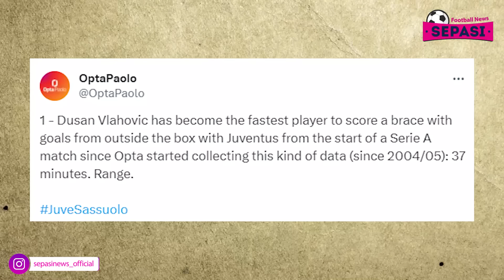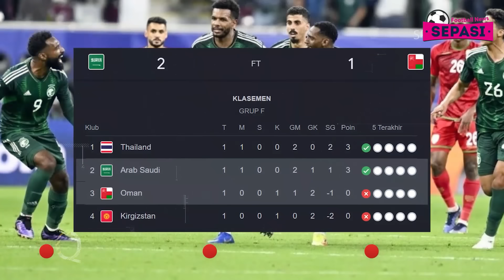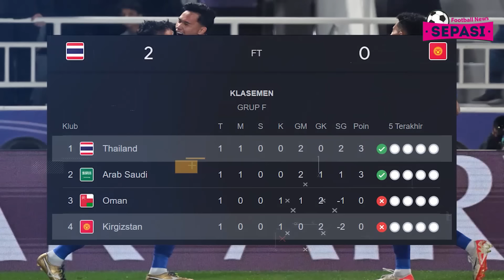Roma Pecat Mourinho, De Rossi Jadi Pengganti 👋 Vlahovic Ukir Rekor Apik 😎 Suwon FC Resmikan Arhan ✍️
Berita Bola Terbaru Hari Ini : Roma Pecat Mourinho, De Rossi Jadi Pengganti 👋 Vlahovic Ukir Rekor Apik 😎 Suwon FC Resmikan Arhan ✍️

Sepasi Football News Official Edisi 17 JANUARI 2024:
1. Juventus Vs Sassuolo: Vlahovic Dua Gol, Bianconeri Menang 3-0
2. Vlahovic Cetak Catatan Istimewa Saat Lawan Sassuolo
3. Juventus Jago Kandang Musim Ini
4. Hasil Piala Asia 2023: Drama! Arab Saudi Kalahkan Oman 2-1
5. Hasil Piala Asia 2023: Thailand Libas Kirgistan 2-0
6. Jose Mourinho Dipecat AS Roma
7. Dipecat AS Roma, Mourinho Tinggalkan Tempat Latihan Sambil Nangis
8. Dipecat AS Roma, 'Kutukan' Siklus Tiga Tahun Jose Mourinho Berlanjut
9. Roma Resmi Tunjuk De Rossi Jadi Pengganti Mourinho
10. Tinggalkan AC Milan, Olivier Giroud Menuju ke MLS?
11. Matthijs De Ligt Gabung Manchester United di Musim Panas 2024?
12. Nego Kontrak Alot, Raphael Varane Bakal Cabut dari Manchester United?
13. Liverpool Putuskan Berpisah dengan Thiago Alcantara
14. Fantastis! Kalau Mau Mbappe, Liverpool Harus Siap Bayar Gajinya 1.25 Juta Pounds per Pekan
15. Jeremie Frimpong Ungkap Rahasia Kegemilangan Xabi Alonso
16. Bek Bayern Munchen Matthijs De Ligt Menepi Akibat Cedera Lutut
17. Xavi Disorot, Guardiola Minta Barcelona Jangan Gegabah
18. Suwon FC Resmikan Kedatangan Pratama Arhan